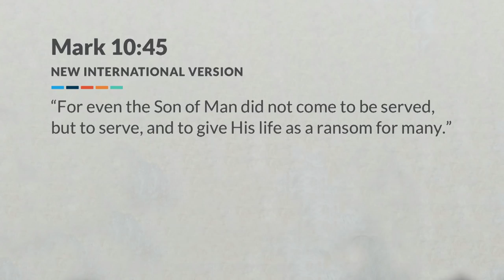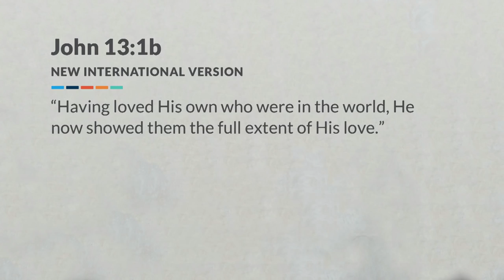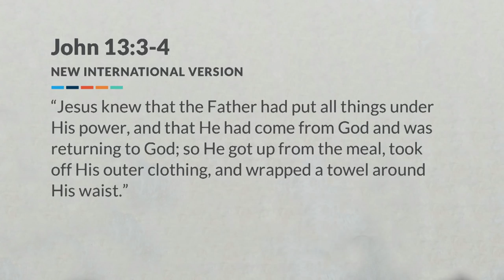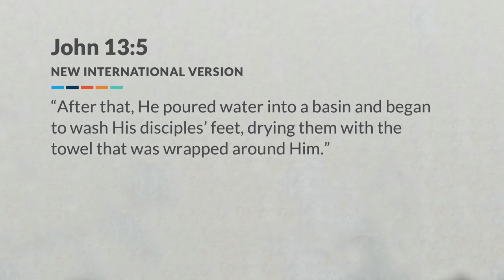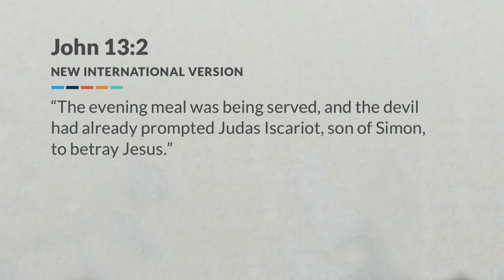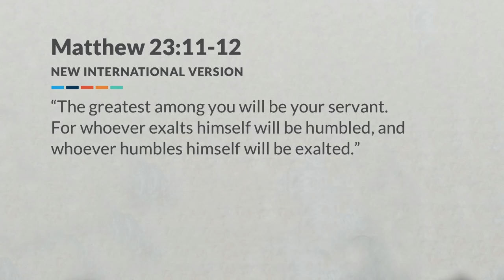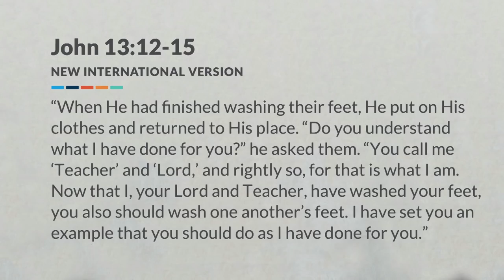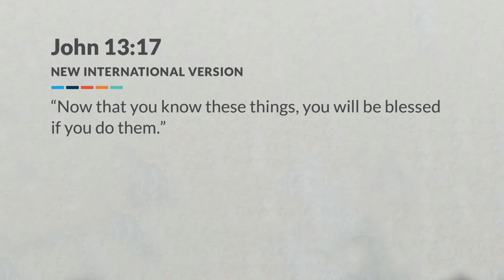The Secret To Greatness with Tom Holladay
— Leadership is a big topic these days — how do you get to the top? How do you become successful? How do you become the greatest? According to Jesus, the secret to greatness is serving. In Matthew 23, he said, “The greatest among you will be your servant.” The greatest businesses serve their customers. The greatest bosses serve their employees. In this message, Pastor Tom Holladay talks about the five qualities of a servant. Being a servant may sound like being weak or a pushover, but through this message you’ll find that serving will transform your life in great ways.

(Saddleback Church) (Tom Holladay) (Serving) (Ministry) (Serve Others) (My Ministry) (How to serve) (What is serving) (What is ministry) (Ministry matters) (Motivation of love) (out of love) (Identity in Christ) (Christian identity) (Meeting needs of others) (Practical needs) (Humble ministry) (Humility) (Secret of greatness) (how to be great) (Life tips) (Life inspiration) (You are a minister) (Love one another) (Care for one another) (Purpose driven church) (Purpose Driven ministry)(Purpose driven church message) (How to be the church) (Church Ministry)(Greatest blessing) (Significance in serving) (Serving is not weakness)